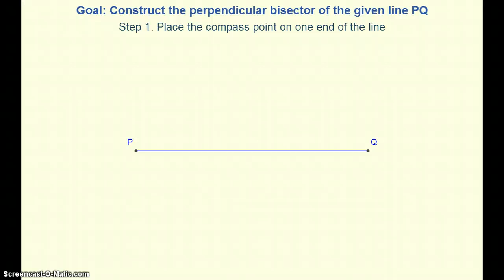Construction - Perpendicular Bisector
How to construct a perpendicular bisector